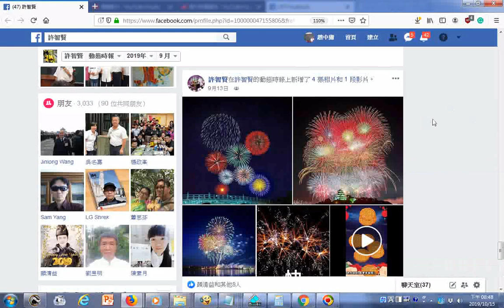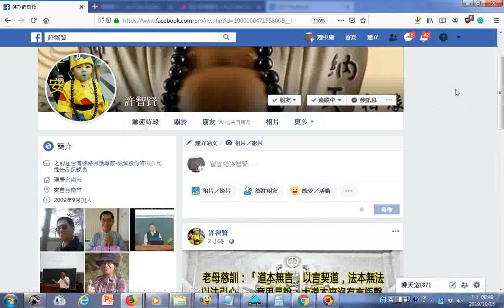fb 漂亮的煙火+3 Treasures英文三寶 發一崇德前賢版女聲中英文對照01